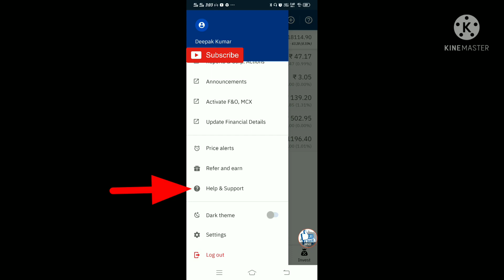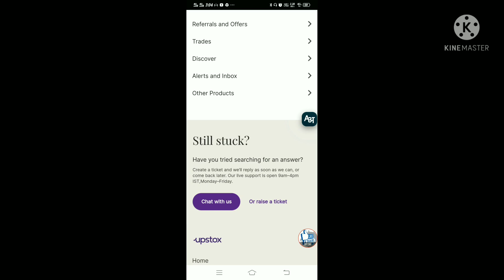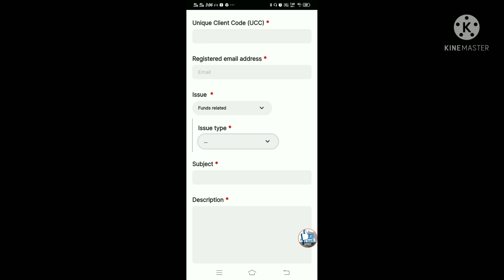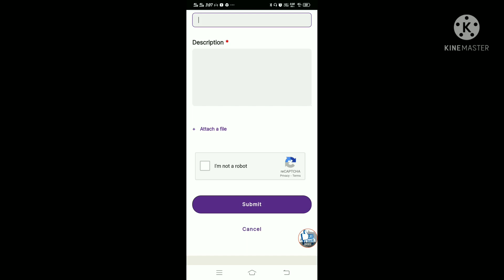Upstox Helpline Number,Upstox Customer Care phone number,UPSTOX TICKET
Upstox Helpline Number,Upstox Customer Care phone number,UPSTOX TICKET RAISE,upstox customer care number,